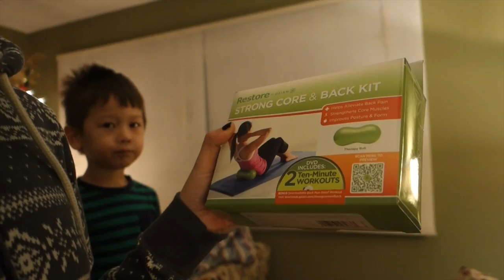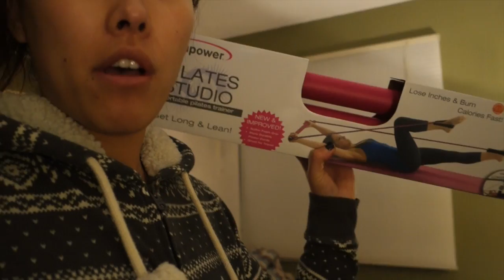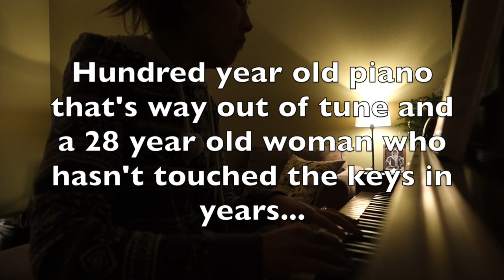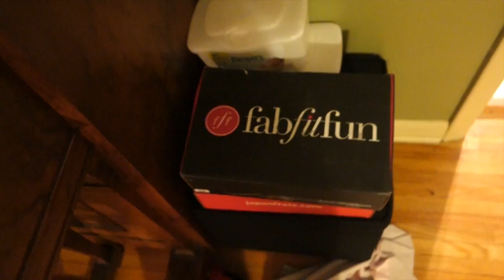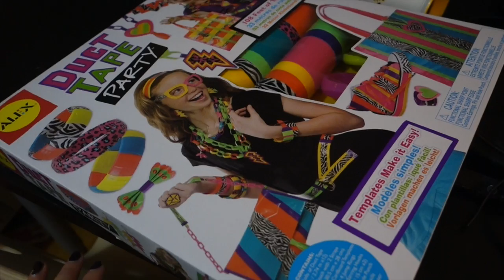DITL - Wrapping with Kelli...12-16-14 | Babybellykelli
Christmas is just around the corner and I'm feeling the pressure!

Products we use:
Filming Lights

Sony Mark 3

Kya and Wyatt's carseat:

Kya's bibs:

Nail Polish Rack:

Kya's Cloth Diapers:

*All information, and video are the property of Babybellykelli, and should not be used anywhere else before permission has been approved. All thoughts and comments are just that and babybellykelli will not be held liable for actions of others. If you need advice about a serious problem, please contact a health care provider.*